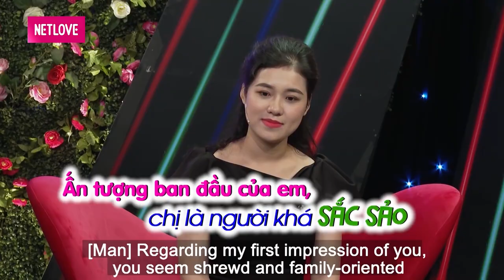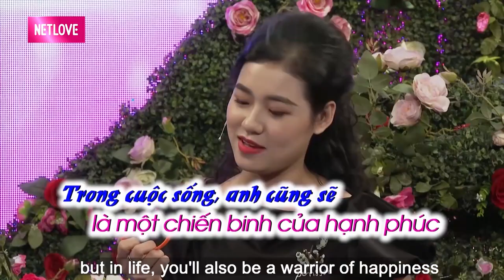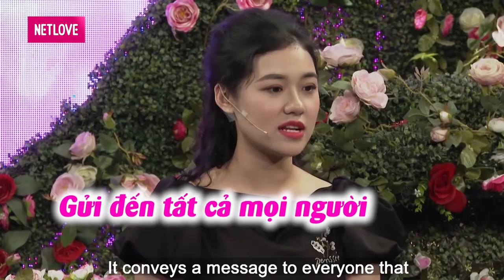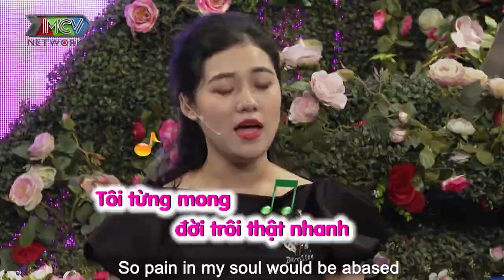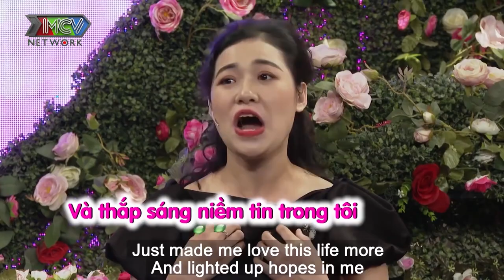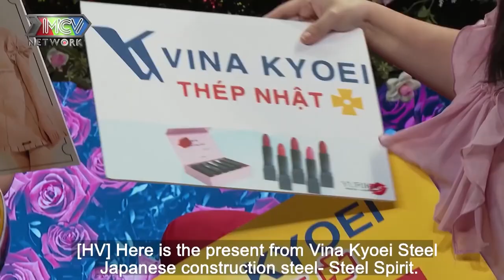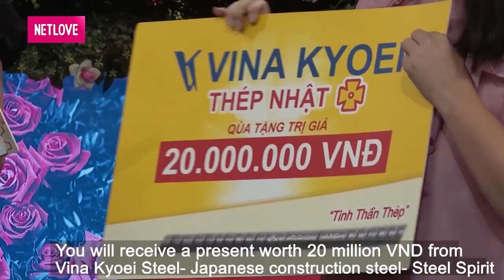Chia tay tình cũ 10 NĂM vì NGƯỜI THỨ 3 chàng U37 hẹn yêu bạn gái đẹp như hoa hậu NHỎ HƠN 1 CON GIÁP